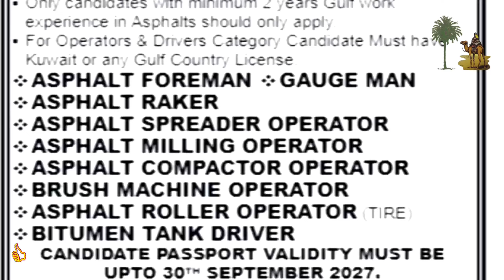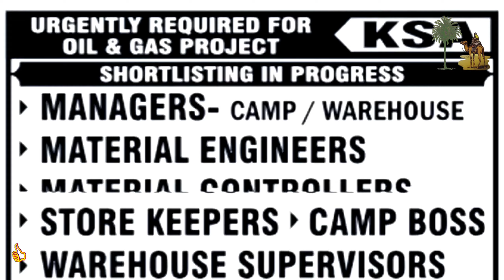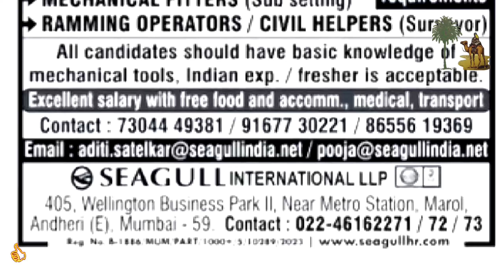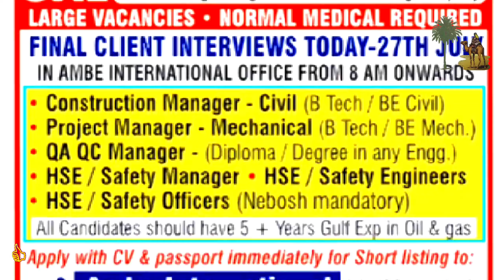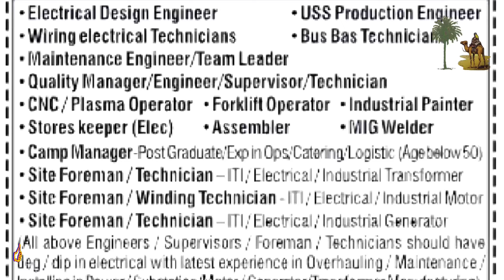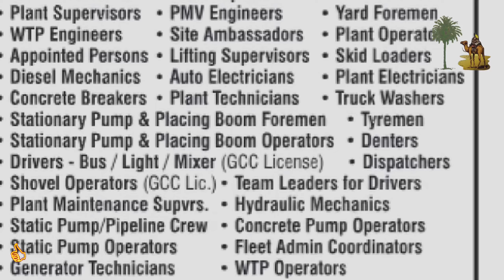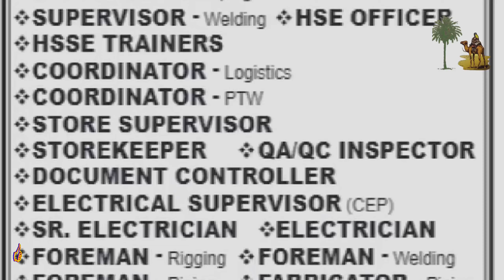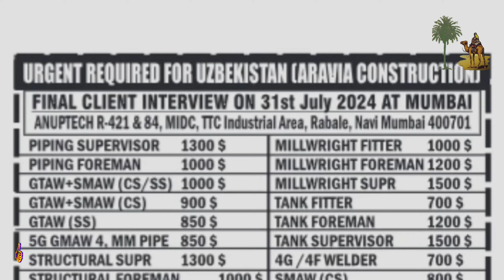Assignment Abroad Times Today 27/7/2024 || job vacancy for Gulf countries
|| welcome to my channel for overseas opportunities, I want to share with you, there is a lots of jobs vacancy here, so I will just uploaded  you the latest jobs opportunities and please take benefit from here ||